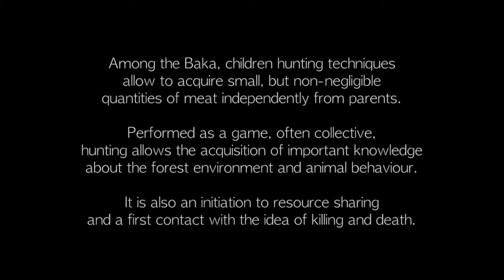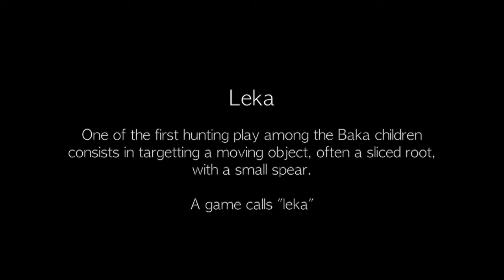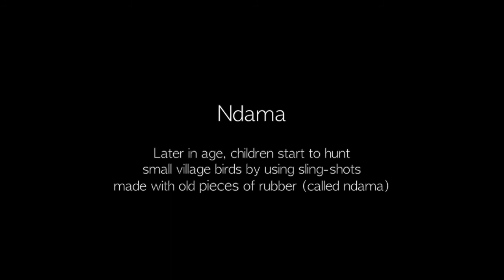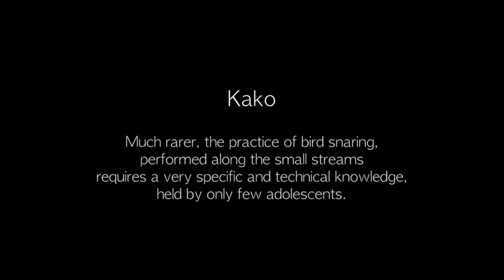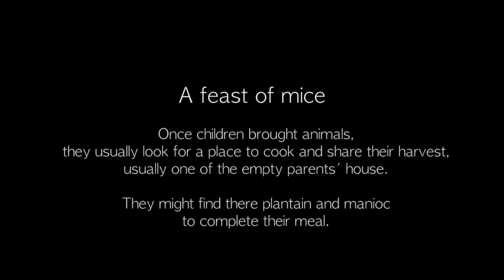Hunting and trapping techniques by baka "pygmies" children (Baka chronicles, Cameroon, 2013)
Baka chronicles, Messok district, Cameroon, 2013

Caméra, sound, editing : Romain Duda

(en français ci-dessous)

Among the Baka, the acquisition of hunting skills and knowledge begins in childhood, and goes hand in hand with learning how to relate to life and death. Baka children have a wide variety of hunting techniques in which the line between play and food provisioning is often blurred.

This video shows the most common technique used by the children: small plant snares to quickly capture different species of mice. The traps are placed in the village environment, on rodent trails identified by the children. They consist of a short tunnel in the center of which is placed a snare and a piece of cassava attached to a trigger that is itself connected to a branch acting as a spring. The rodent enters the snare to reach the bait, which triggers the mechanism, releases the spring and tightens the knot around the animal. The catch, however small, is then brought back to the village and shared equally among the participants. If these plant snares are sometimes used by adults, they rarely admit to resorting to these children's "games. The second rank game that are the small rodents provide however a symbolic and nutritional contribution not negligible in the periods of dearth to the children as to the adults.

Today, in all forested areas of Central Africa, village stores sell wire ropes that are used by hunters to capture medium-sized mammals (antherids, duikers, carnivores). The vast majority of game consumed in Central Africa now comes from this technique.

(français)

 L'acquisition des techniques et des connaissances de chasse chez les Baka commence dès l'enfance et permet un apprentissage rapide du rapport à la mort et à la vie. Les enfants baka font preuve d'une grande autonomie dans leur vie quotidienne  et disposent d'une grande diversité de techniques de chasse dans lesquelles la limite est souvent floue entre jeu et approvisionnement en nourriture.

Cette vidéo présente la technique la plus fréquemment utilisée par les enfants: de petits pièges à collet végétal permettant de capturer rapidement différentes espèces de souris. Placer dans l’environnement proche du village, sur les sentes des rongeurs repérées par les enfants, les pièges sont constitués d’un court tunnel au centre duquel est disposé le collet et un morceau de manioc fixé à un déclencheur lui-même relié à une branche faisant office de ressort. Le rongeur s’engage dans le collet pour atteindre l’appât, ce qui déclenche le mécanisme, libère le ressort et serre le noeud autour de l’animal. Les prises, si minimes soit-elle, sont ensuite ramenées au village et équitablement partagés entre les participants.Si ces collets végétaux sont parfois utilisés par les adultes ceux-ci avouent rarement recourir à ces « jeux » d’enfants. Le gibier de second rang que sont les petits rongeurs fournissent cependant un apport à la fois symbolique et nutritionnel non négligeable dans les périodes de disette aux enfants comme aux adultes.

Aujourd’hui, dans toutes les zones forestières d’Afrique centrale, les boutiques de village vendent des câbles métalliques qui sont utilisés par les chasseurs pour capturer des mammifères de taille moyenne (athérures, céphalophes, carnivores). La grande majorité du gibier consommé en Afrique centrale provient désormais de cette technique.